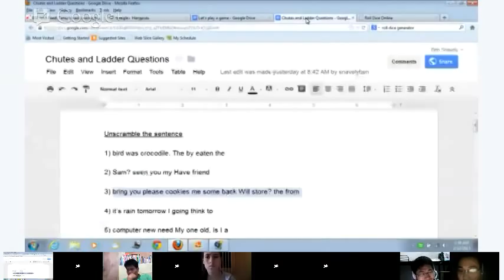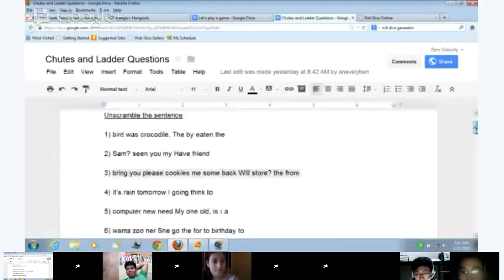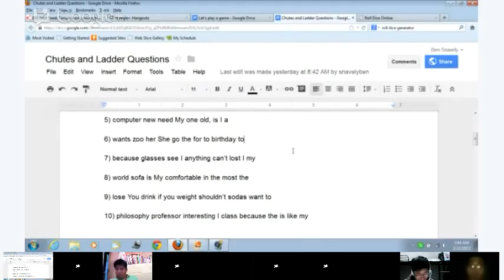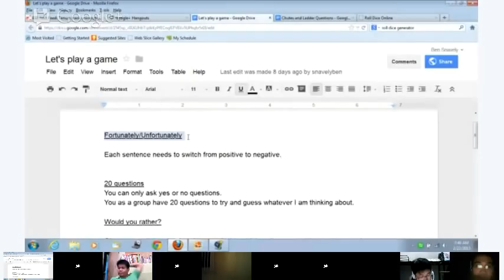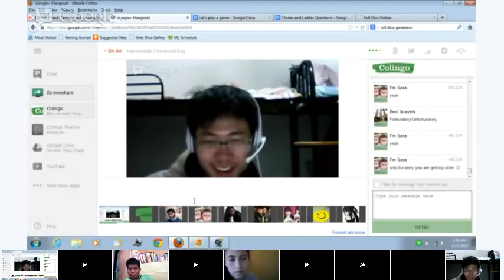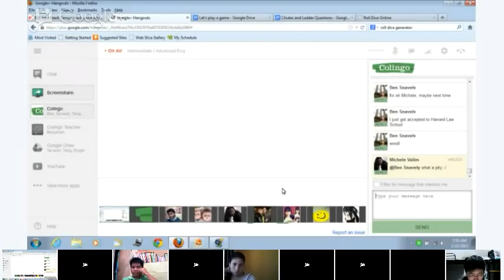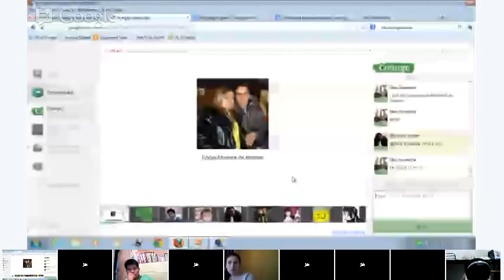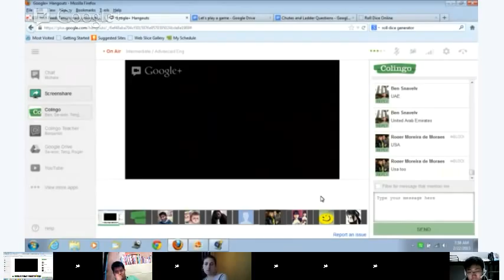Intermediate / Advanced English Class: Let's play a game!